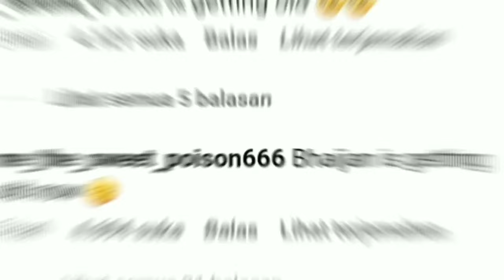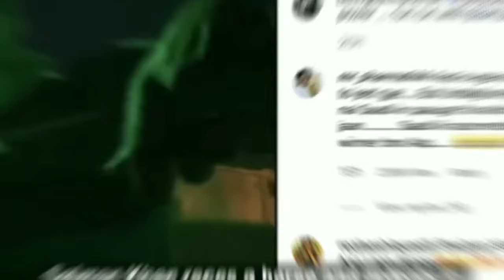kasian juga nih, SALMAN KHAN tidak bisa duduk dan berdiri lagi. sudah setua itu kah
Salman Khan baru-baru ini terlihat menghadiri acara anak-anak di Mumbai.

 Kemunculannya di acara tersebut membuat para penggemarnya khawatir, setelah salah satu videonya memperlihatkan dia dalam kondisi tidak nyaman.

 saat ia mengulurkan tangan untuk memeluk Sonali Bendre yang juga menjadi tamu di acara tersebut.

Aktor dan aktivis Amruta Fadnvais berterima kasih kepada Salman karena telah menghadiri acara tersebut, dan menyebutkan bahwa sang superstar telah memenuhi komitmennya.

meskipun ia merasa tidak nyaman karena cedera tulang rusuk.

Video tersebut memperlihatkan Salman menekan tulang rusuknya saat ia berjuang untuk bangkit dari tempat duduknya.

Wah wah makanya mimin heran guys, salman belum setua itu kok sudah tidak bisa berdiri?

Ayahnya saja masih sehat koq
Beberapa video Salman lainnya di acara Ganeshotsav memperlihatkan dia menari mengikuti lagu 'Mera Hi Jalwa' dari film hit-nya Wanted.

Saat Sonali dan Salman berpelukan di acara tersebut, mereka meninggalkan kenangan lama bagi penggemar mereka, sonali salman mewujudkan reuni Prem-Preeti dari Hum Saath-Saath Hain.

Sementara itu, Netizen mengungkapkan kekhawatiran mereka di kolom komentar.

 beberapa penggemar mengolok-olok salman khan.

 Salah satu komentar berbunyi, "Pahlawan masa kecil kita semakin tua."

Komentar lain mengatakan, "Ya ampun. Favorit kita semakin tua."

Komentar lain berbunyi, "Salman Khan masih mengalami cedera tulang rusuk yang serius, namun orang-orang bodoh yang tidak tahu apa-apa berkomentar.